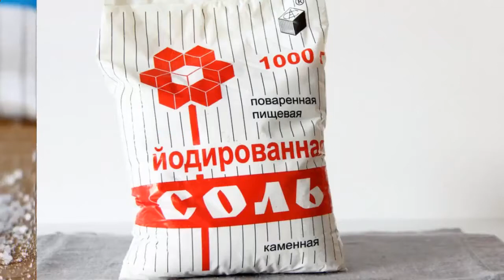Секреты здоровья Секреты рационального питания для здоровья и красоты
Секреты здоровья Секреты рационального питания для здоровья и красоты Консультации врачей В этом ролике вы узнаете секреты рационального питания для здоровья и красоты.

Самое важное у человека здоровье, и всегда хочется узнать секреты здоровья, секреты рационального питания для здоровья и красоты.